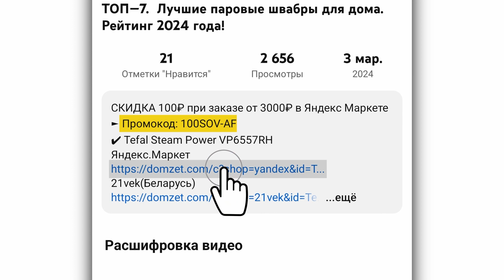Электрогриль Tefal GC306012